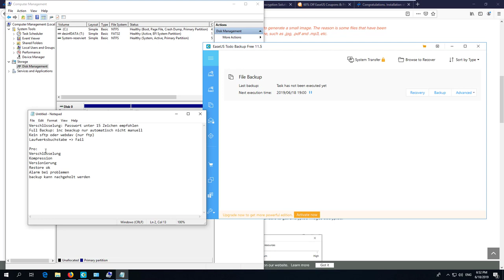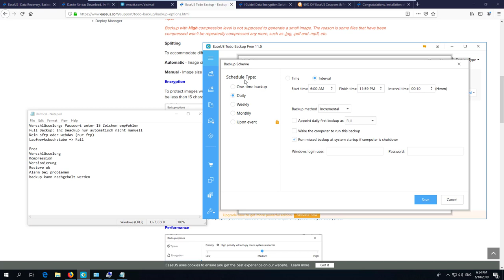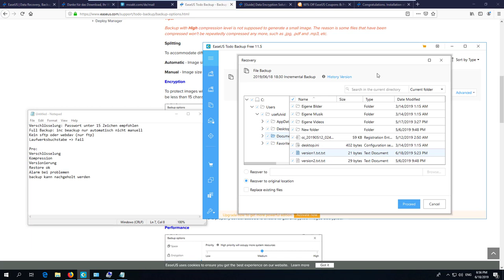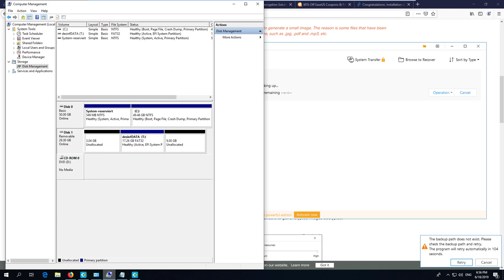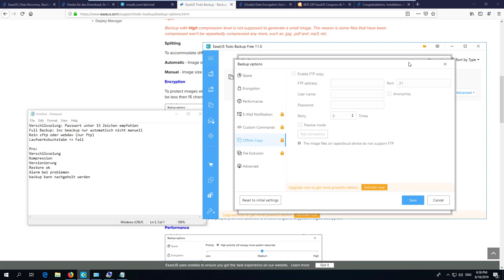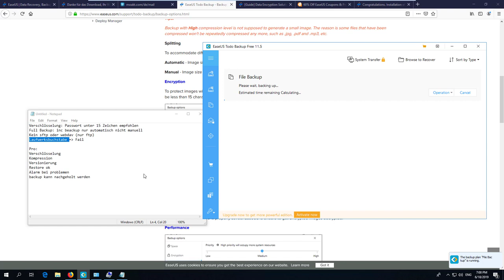Test: EaseUS Backup Free - Backup in sicheren Händen?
Prinzipiell unterstützt EaseUS Backup Todo free alle features die ich mir wünsche:
es versioniert, verschlüsselt und recovert vernünftig. Zudem warnt es den Nutzer bei Problemen (in der home Version per Mail). Gut gefallen hat mir auch die Möglichkeit Backups nachzuholen wenn sie verpasst wurden.
Schwächen zeigt EaseUS ToDo Backup Free aber bei der Verschlüsselung. Es wird ein Passwort unter 15 Zeichen empfohlen. Zudem kann man manuell nur Full Backups auslösen und die inkrementellen Backups sind relativ groß. Wer auf eine Cloud sichern möchte kann das nur unverschlüsselt über FTP tun.